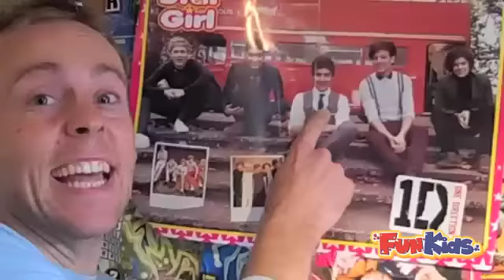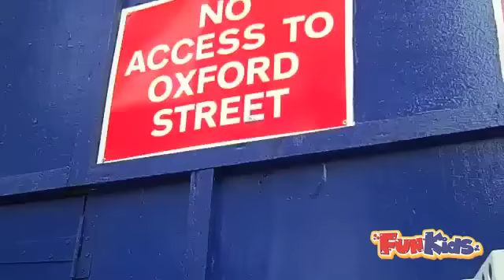One Direction's Gangnam Harry Styles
What's better than Gangnam Style? A Gangnam Style remix about how much We Love One Direction's Harry Styles! All of the Fun Kids presenters got together to make this funny video and Alex chased Harry through the streets but didn't catch him.